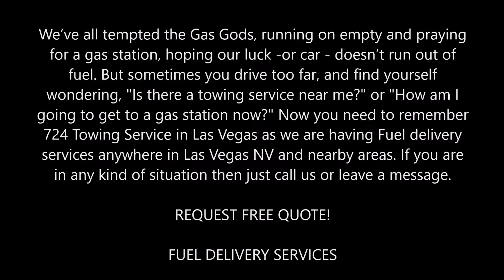Fuel Delivery Services in Las Vegas NV | Aone Mobile Mechanics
Fast Fuel Delivery Services in Las Vegas NV | Aone Mobile Mechanics

We’ve all tempted the Gas Gods, running on empty and praying for a gas station, hoping our luck -or car - doesn’t run out of fuel. But sometimes you drive too far, and find yourself wondering, "Is there a towing service near me?" or "How am I going to get to a gas station now?" Now you need to remember 724 Towing Service in Las Vegas as we are having Fuel delivery services anywhere in Las Vegas NV and nearby areas. If you are in any kind of situation then just call us or leave a message.

FUEL DELIVERY SERVICES
Hundreds of truck fleets throughout the Las Vegas NVhave learned that Aone Mobile Mechanics system of on-site fleet fueling saves thousands of dollars in labor and increases their productivity. Our team of Fuel Deliver Services provides high quality diesel fuel delivery services directly to your trucks’ fuel tanks, at your business when your fleet is parked, or to your equipment directly on the job-site. The efficiency of our custom designed delivery trucks fueling your fleet of trucks or equipment provides a seamless and nearly invisible service and will assure compatible prices.

Your trucks and drivers can spend more time on the road, delivering your products, rather than wasting costly time at a crowded fuel island with our fuel delivery services.

We can provide both diesel fuel and diesel exhaust fluid delivery directly into your vehicles, tanks or equipment 24 hours per day, 7 days per week, 365 days per year, on a schedule that best fits your operation at your door-step with just a call.

Aone Mobile Mechanicscan assist you with your fuel needs at your door-step. We provide fuel delivery services 24/7 for customers in and around Las Vegas NV who are carried away too far and ran out of fuel looking for a gas station or a towing service.
 Fuel Delivery Services In Las Vegas
 Fuel Delivery Services Near Me
 Fuel Delivery Services Cost
 Gas Delivery Services Near Me
 Fuel Delivery Services Salary
 On Demand Gas Delivery
 Gasoline Delivery Near Me

FUEL DELIVERY SERVICES AT YOUR DOOR-STEP IN LAS VEGAS

• Mobile Mechanic
• Diesel Service
• Vehicle Inspection
• Lockout services
• Flat Tire Repair
• Roadside Assistance
• RV Repair